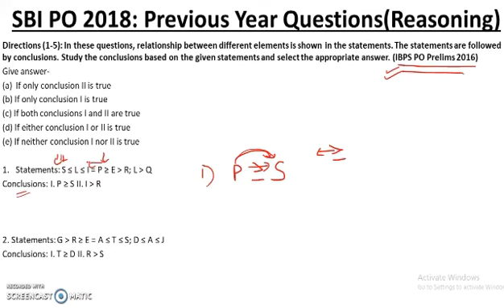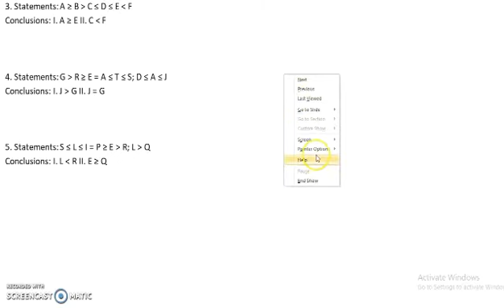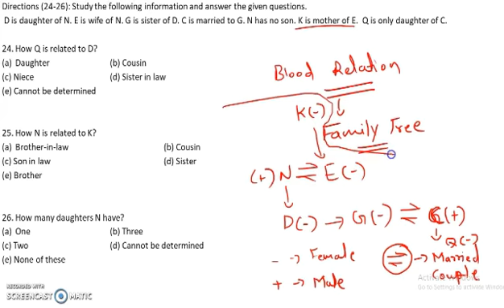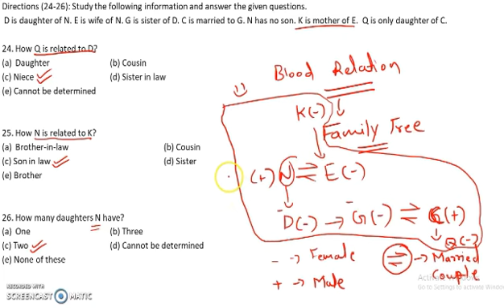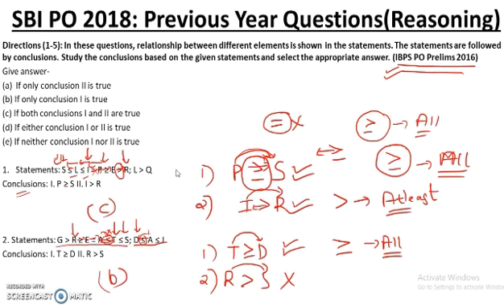SBI PO 2018 : Previous Year Questions For SBI PO 2018 | Reasoning Ability(Part-1)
Watch this video and learn the tips & tricks to crack Reasoning Ability & Quantitative Ability sections for SBI PO 2018 and other government banking exams because exam preparation is incomplete without practicing previous year questions. This video shares the strageries for you to follow to solve difficult questions in an easier way to score well in upcoming exams. Start your preparation now for SBI PO 2018. All the best :)

for all the latest updates, important dates, notifications, vacancies, recruitment , exam pattern, preparation and results of all banks exams- SBI Clerk 2018, SBI PO 2018, IBPS PO 2018, IBPS Clerk 2018, SSC 2018 , Railway 2018, RBI Grade B 2018 , NABARD GRADE A 2018 and various government banking and recruitment exams 2018.

State Bank of India (SBI) has notified recruitment of 2000 probationary officers.
SBI PO 2018 will be conducted by State Bank of India to select eligible candidates to the post of Probationary Officer.
SBI PO is one of the most coveted jobs in Banking industry and a dream job for millions of aspirants across India.
The online registration of application begins from Saturday, April 21, and the last date for applying is May 13, 2018.
 Interested and eligible candidates can only apply online.

SBI PO 2018 : Previous Year Questions For SBI 2018(Solved) | Quantitative Ability(Part-1) [Hindi]
SBI PO 2018 : Previous Year Questions For SBI Pre & Mains(Solved) | Reasoning Ability(Part-2) [Hindi]
SBI PO 2018 : Previous Year Questions For SBI PO(Solved) | Quantitative Ability(Part-2) [Hindi]
SBI PO 2018 : Previous Year Questions For SBI PO (Solved) | Reasoning Ability(Part-3) [Hindi]
SBI PO 2018 : Previous Year Questions For SBI PO(Solved) | Quantitative Ability(Part-3) [Hindi]
SBI PO 2018 : Previous Year Questions For SBI PO(Solved) | Reasoning Ability(Part-4) [Hindi]
SBI PO 2018 : Previous Year Questions For SBI PO(Solved) |Quantitative Ability(Part-5) [Hindi]
SBI PO 2018 : Previous Year Questions For SBI PO(Solved) | Reasoning Ability(Part-5) [Hindi]
SBI PO 2018 : Previous Year Questions For SBI PO(Solved) |Quantitative Ability(Part-6) [Hindi]
SBI PO 2018 : Previous Year Questions For SBI (Solved) |Reasoning Ability(Part-6) [Hindi]

SBI Clerk 2018| SBI PO Pre 2018|SBI PO Mains 2018| IBPS Clerk 2018 | IBPS PO 2018 | SCC 2018 | Railways 2018 |RBI Grade B 2018 |NABARD GRADE A 2018
Government Bank Exams 2018 |Government Recruitment 2018